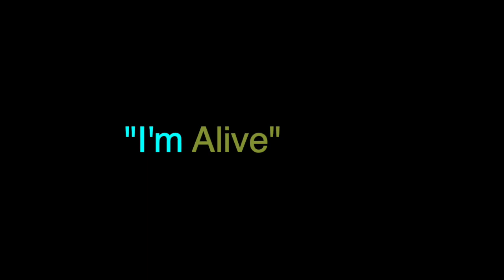“I’m Alive”- Chaka Khan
Unreleased music collaboration with soul legends Chaka Khan and Raphael Saadiq.

“I’m Alive”
Produced by
Raphael Saadiq

Written by
Raphael Saadiq
Taura Stinson
Wendy Melvoin

Dirty Dirt Guitar & Bass
Wendy Melvoin

Rhythm Guitar
Raphael Saadiq

Drums
Lemar Carter

Visual inspired by the spirit of good music.

Directed and Cut by
Conrad Montgomery